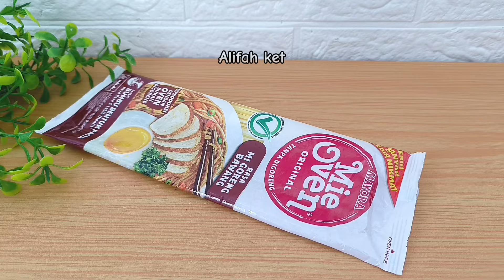PAJANG JUALAN INI DI TERAS RUMAH AUTO LANGSUNG PANEN DUIT KARENA TERLALU ENAK‼️JUALAN 2024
Jualan di teras rumah kali ini adalah jualan 2024 terbaru yang bikin panen duit , cocok untuk jualan di kantin maupun sebagai isian snack box kekinian.

 Untuk cara membuat nya ikuti video sampai akhir.

Bahan bahan :
1 bungkus mie goreng =2500
3 buah tahu =1500
1 sdm saus sambal =200
1 sdm kecap manis =200

3 butir telur =6000
1 batang daun bawang =1000
3 buah cabe keriting =500
1 siung bawang putih =200
1 buah wortel =500
2 batang sosis =1800
3 sdm terigu =400
100-120 ml air
1/4 sdt garam =100
1/4 sdt kunyit bubuk =100
1/2 sdt kaldu bubuk =100

1 sdm terigu + air (di masak )=300
gas =1200

total =16.600